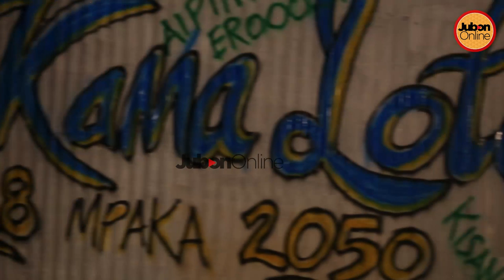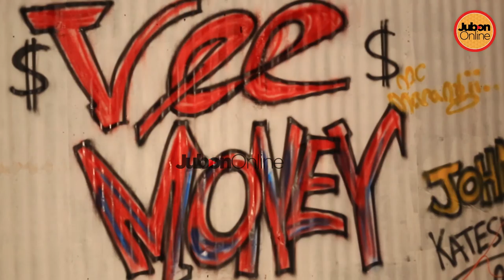Cheki Maandalizi Ya FIESTA-DAR ES SALAAM,NI HATARI?Jukwaa lavunja Rekodi!!-TAZAMA HAPA!!